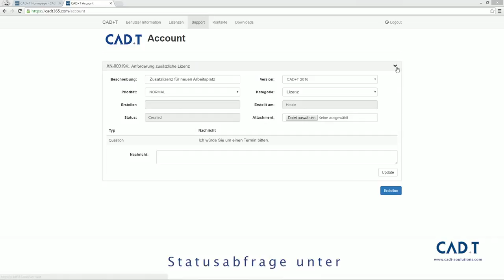CAD+T Support - Ticketsystem (Deutsch)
Wie erstelle ich ein Ticket? Wie bearbeite ich ein erstelltes Ticket? Wie kommuniziere ich mit dem Support? Wie erhalte ich Feedback zu meinen Tickets?